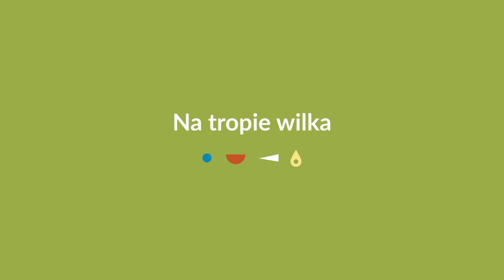Jeden dzień na tropie wilka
"Jeden dzień na tropie wilka" Zapraszamy na pierwszy film podsumowujący nasze działania w programie "Poprawa stanu łączności ekologicznej w KPN i jego otulinie" dofinansowanego ze środków Funduszy Norweskich (85%) i budżetu państwa (15%).  Fundusze norweskie i EOG   @fundusze_norweskie_i_eog